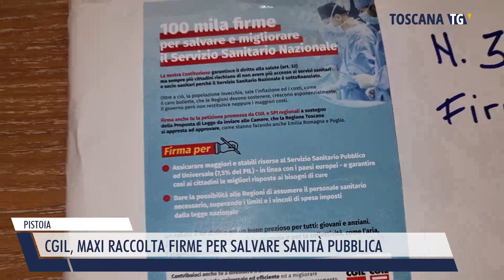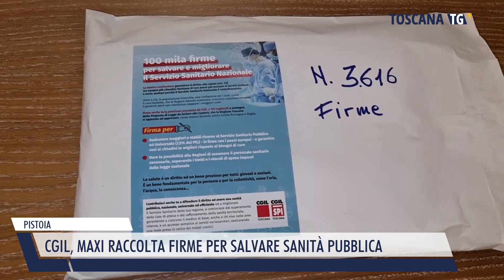2023-11-30 PISTOIA - CGIL, MAXI RACCOLTA FIRME PER SALVARE SANITÀ PUBBLICA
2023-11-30 PISTOIA - CGIL, MAXI RACCOLTA FIRME PER SALVARE SANITÀ PUBBLICA